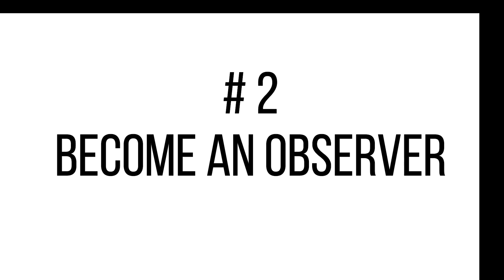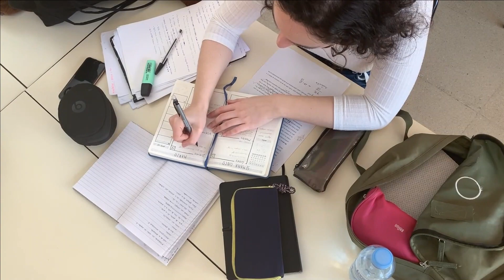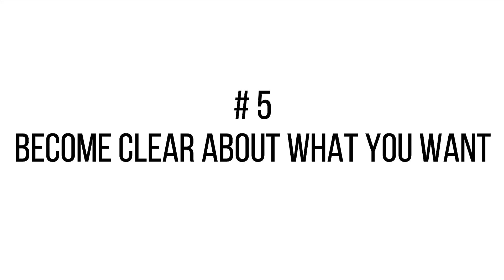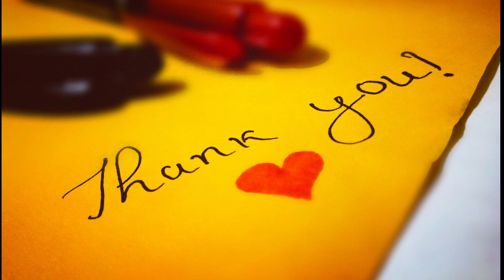How To Boost Happiness With 6 Self-Compassion Exercises!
Pursuing greater happiness through the practice of self-compassion is a gift to yourself and to those around you.

In practicing self-compassion, you may find that interactions with others soften and become less reactive, you may find yourself willing to move forward in an area that you previously felt a bit stuck. In fact, you may begin experiencing happiness as you seek out new, healthy ways of living and relating to yourself.

1- Imagine how you would talk to a friend.
2- Become an observer.
3- Change your self-talk.
4- Keep a journal and write it out.
5- Become clear about what you want.
6- Care for yourself.

Don't forget to leave us a subscription for more motivational videos like this. Thank you!

Music Wondershare Filmora library
Visuals: Pexels
Voice recording:  fromtexttospeech